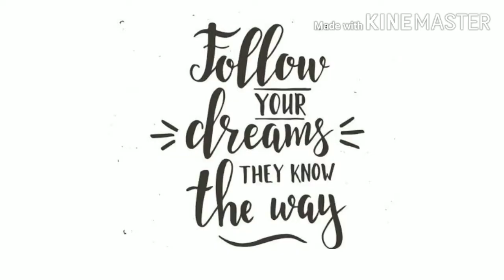Individual's power,willpower, power of everyone, motivational video